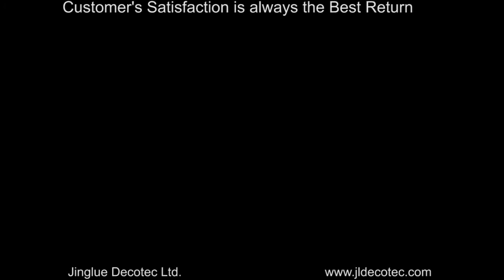Latest Spray Painting Technology 2nd Generation Turbo Bell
Air Suspension Type  Electrostatic Turbo Bell Spray Painting System

A new Electrostatic Spraying Device for bottle spray painting.
Especially suitable for Water-based Paint.

Jinglue Decotec Ltd.